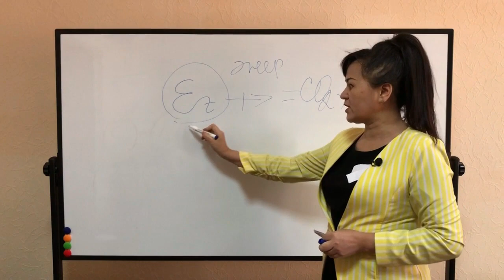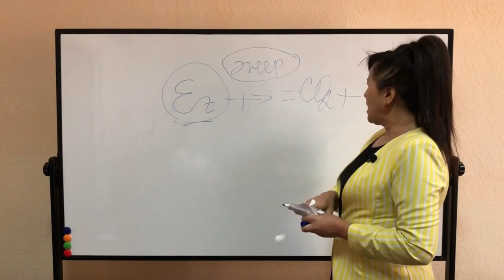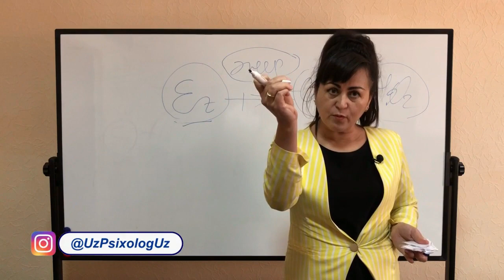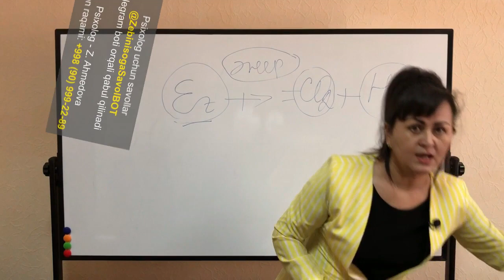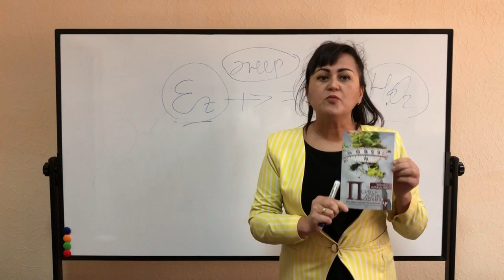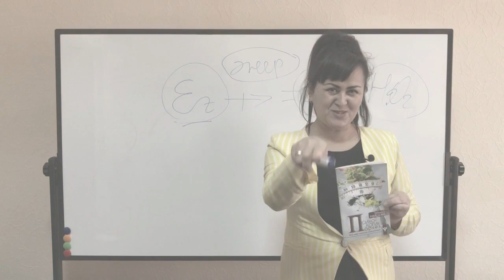0-dars-1: Kursga kirish. Tanadagi yog'lar